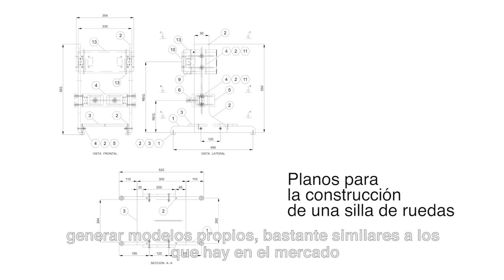Young Social Makers (formación a formadores)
Del 3 al 6 de Julio, en Medialab Prado, se celebró el taller de formación a formadores de Young Social Makers, impartido por Fernando Salvucci del INTI (Instituto Nacional de Tecnología Industrial) de Argentina.
Young Social Makers es una iniciativa en la que un grupo de jóvenes de entre 15 y 25 años, preferentemente mujeres, provenientes de escuelas de FP o de diseño, recibirán formación en las técnicas de diseño 3D industrial para fabricar objetos de apoyo reales, como, una silla de ruedas, una silla postural o un bipedestador. Una iniciativa de Fundación Orange y Fundación Tecnología Social. Septiembre de 2015 en el MediaLab Prado de Madrid.